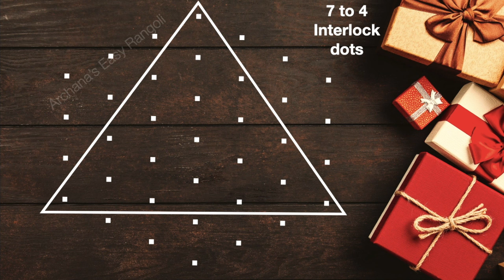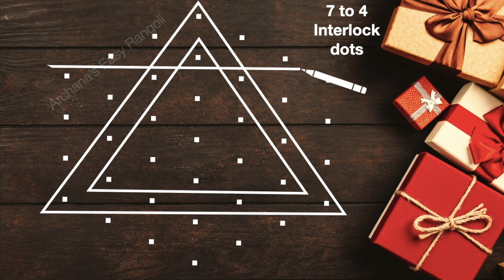Beautiful Traditional Kolam 7x4 | Easy Melikala Muggulu | Kambi Kolam | Pick your own | by Archana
Episode:583
Quick Beautiful Traditional Kolam 7x4 dots | Easy Melikala Muggulu | Kambi Kolam | Pick your own |  by Archana
Hi friends!!!